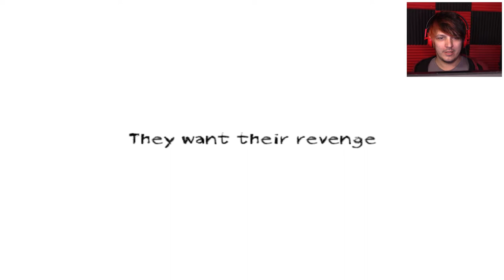Holy Effin Crap!!! | Dungeon Nightmares | part3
I don't wanna be here! I don't wanna be here! I don't wanna be here!